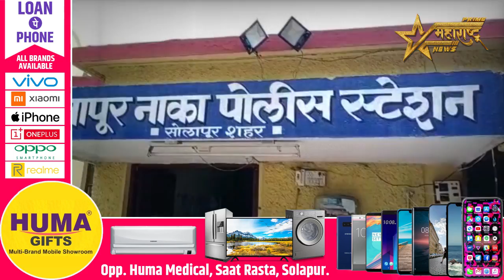अशोकचक्र चिन्ह पाहून जातिवाचक शिवीगाळ केल्याप्रकरणी एका विरोधात गुन्हा दाखल..!